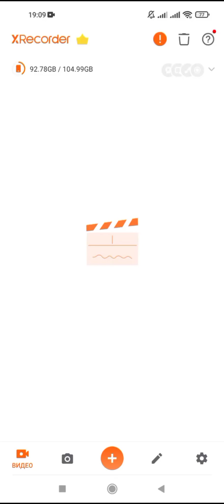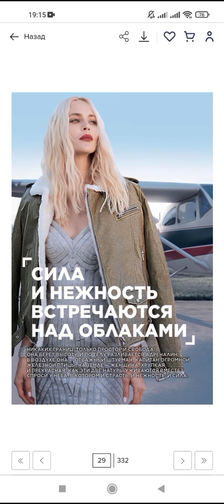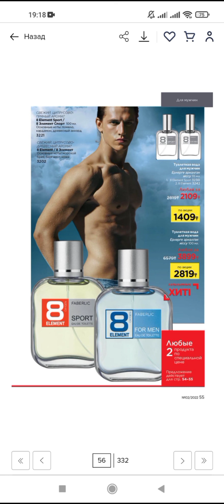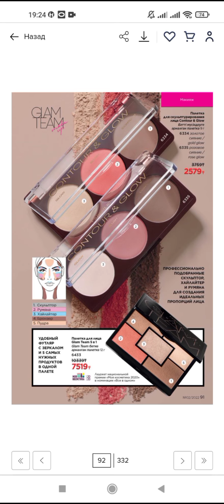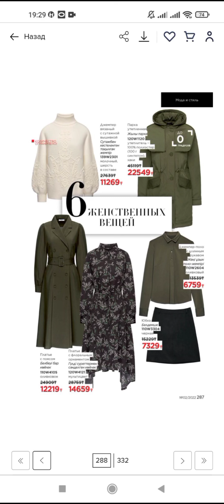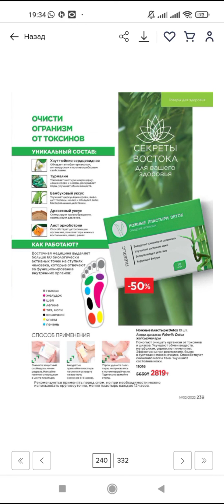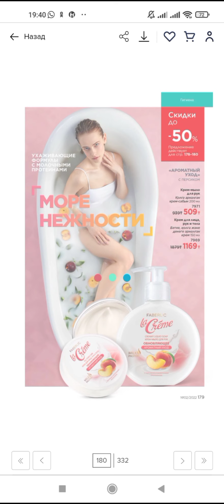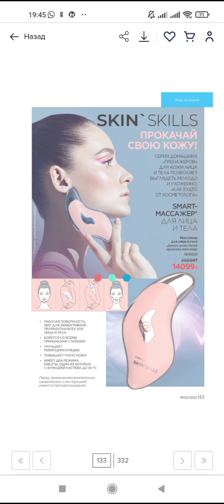Электронный каталог 2/2022 Фаберлик 🤗 Новинки, отзывы😊 Казахстан❤️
ВСЕМ ЗАРЕГИСТРИРОВАВШИМСЯ ПО МОЕЙ ССЫЛКЕ, БОНУС ОТ МЕНЯ ЛИЧНО 😍

РЕГУЛЯРНЫЙ ПОДБОР УХОДОВОЙ КОСМЕТИКИ!!!  ОБЯЗАТЕЛЬНАЯ ПОМОЩЬ С МОЕЙ СТОРОНЫ!!! ТОЛЬКО ВСЕ НУЖНОЕ И ВАЖНОЕ С МОЕЙ СТОРОНЫ!!! ВСЕ ТОЛЬКО ПО ЛЮБВИ!!!😍 БУДЕМ ДРУЖИТЬ!!!😍

ПОДАРОК ЗА ПЕРВЫЙ ЗАКАЗ- ЭТО ГИДРОГЕЛЕВЫЕ ПАТЧИ ДЛЯ КОЖИ ВОКРУГ ГЛАЗ ISEUL 😍
ВОЗЬМИ ПОДАРОК ПО ССЫЛКЕ👇👇👇

ВАМ ОНИ ПРИДУТ В ПОДАРОК ЗА 5 ТЕНГЕ.

СДЕЛАЙТЕ👌
        И
ОПЛАТИТЕ👇

ЗАКАЗ НА СУММУ ОТ 5200 ТЕНГЕ С 27 ДЕКАБРЯ ПО 16 ЯНВАРЯ 2022 ГОДА И ВАМ ПОДАРОК ГАРАНТИРОВАН 😍 СО СЛЕДУЮЩИМ КАТАЛОГОМ ПРИ ЗАКАЗЕ ОТ 4000 ТЕНГЕ 👇👇👇